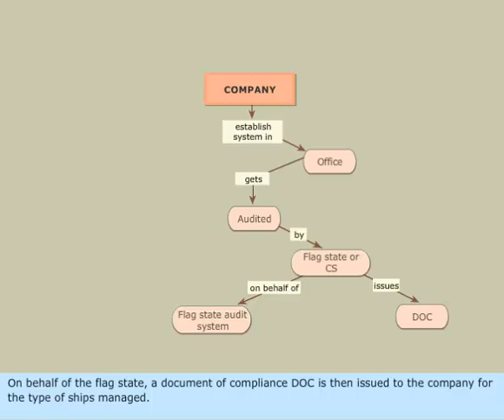ME0 CLASS 2 AND CLASS4 -(SHIP SAFETY ,ENVIRONMENTAL PROTECTION AND PERSONAL CARE.LESSON)- 63